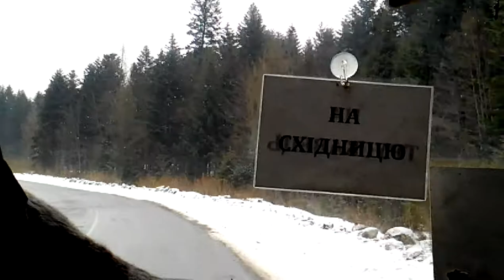Важкий підйом на перевал Східниця-Борислав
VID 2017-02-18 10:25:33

Подъем на перевал Сходница-Борислав